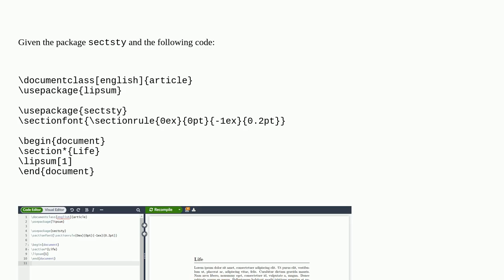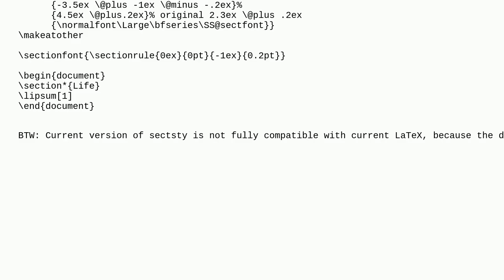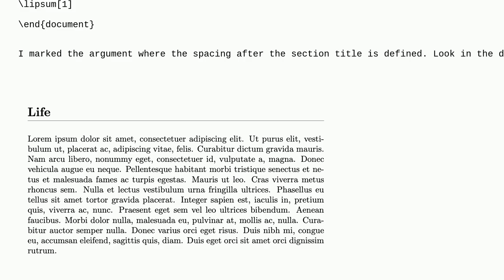Tex: Adjust the vertical distance between sectionrule (package sectsty) and the following text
Adjust the vertical distance between sectionrule (package sectsty) and the following text

A special thanks goes out to the community

  rules sectsty